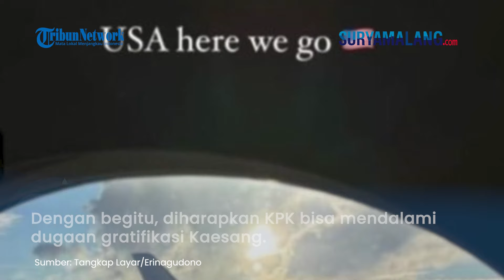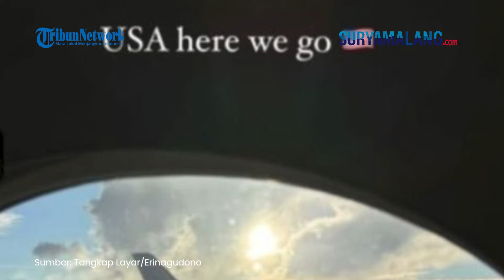TERKUAK Kaesang dan Erina Tak Pulang seusai Kepergok Naik Jet Pribadi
SURYAMALANG.COM - Hingga saat ini Kaesang Pangarep dan Erina belum kembali ke tanah air seusai viral video menggunakan jet pribadi ke AS.

Menanggapi hal itu, KPK didesak bekerja sama dengan lembaga penegak hukum luar negeri.

Dengan begitu, diharapkan KPK bisa mendalami dugaan gratifikasi Kaesang.

Dikutip dari Kompas.com, desakan itu disampaikan peneliti Indonesia Corruption Watch (ICW), Diky Anandya.

Ia mendorong KPK berkoordinasi dengan penegak hukum luar negeri untuk menelusuri dari aspek pemberi fasilitas terhadap Kaesang.

"Kami mendorong agar KPK dapat berkoordinasi dengan penegak hukum di luar negeri untuk menelusuri dari aspek pemberi fasilitas terhadap Kaesang," kata Peneliti ICW, Diky Anandya

Pasalnya Diky mendapat informasi bahwa pesawat jet yang digunakan Kaesang merupakan milik bos salah satu perusahaan e-commerce dari Singapura.

Perusahaan tersebut diduga tergabung dalam konsorsium bisnis yang sahamnya terdaftar di Amerika Serikat (AS).

Diky menjelaskan secara hukum Kaesang bukan penyelenggara negara yang wajib lapor.

Namun, kondisi ini perlu dipandang sebagai modus pihak swasta yang ingin memberikan gratifikasi kepada pejabat negara melalui keluarga.

Hal itu dilakukan untuk menghindari jerat hukum lantaran penyelenggara negara tidak diperkenankan menerima fasilitas di luar tanggungan negara.

Sehingga Diky menyoroti Kaesang yang merupakan anak seorang Presiden Joko Widodo dan adik dari Wakil Presiden Terpilih Gibran Rakabuming Raka.

"Apalagi Kaesang merupakan anak seorang Presiden dan adik Wakil Presiden terpilih, sehingga agar tidak menjadi spekulasi yang semakin berkembang, Kaesang punya tanggung jawab moral untuk menjaga nama baik keluarganya," kata Diky.

Di satu sisi, KPK mengaku tidak tahu keberadaan Kaesang.

Meski begitu, KPK menegaskan sedang mempersiapkan undangan klarifikasi soal dugaan gratifikasi jet pribadi. (Tribun-Video.com)